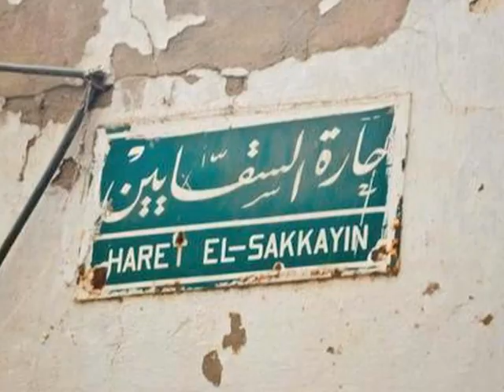Hegumen Fr. Bishoy Ghobrial's Journey to Heaven